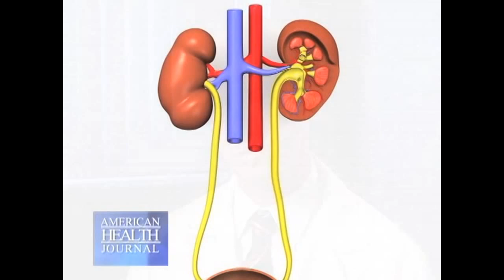Kidney infections Symptoms & Treatments - Rodolfo Batarse, MD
Kidney Infection is one of a number of infections that involve the urinary tract. If treated early and adequately, kidney infection generally has a good outcome.

We spoke to Dr. Rodolfo Batarse of Desert Regional Medical Center of Palm Springs to learn the signs and symptoms.